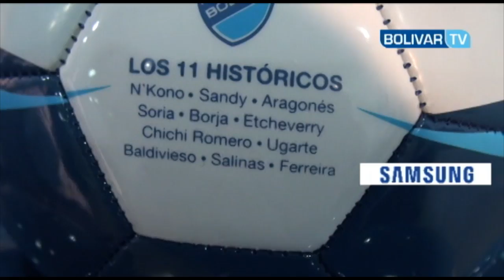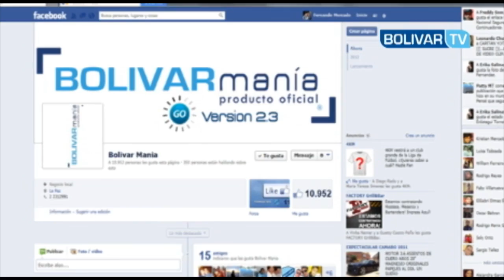Bolivar TV Bolivarmania